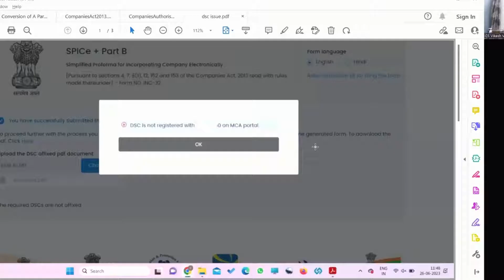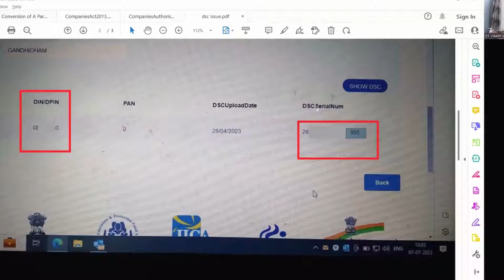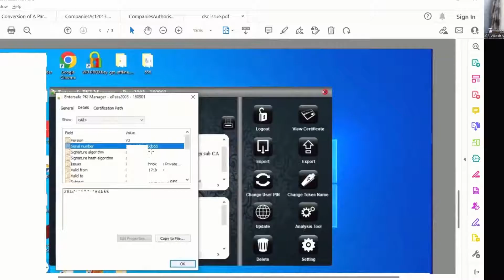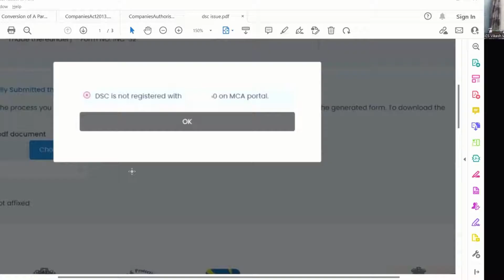DSC error in MCA Version 3 | DSC is not registered with DIN | Required DSC are not affixed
General DSC issues faced by many stakeholders are:
Required DSC are not affixed
DSC is not registered with DIN even though the DSC is registered.

Watch out for the video for relief from the DSC technical issues.